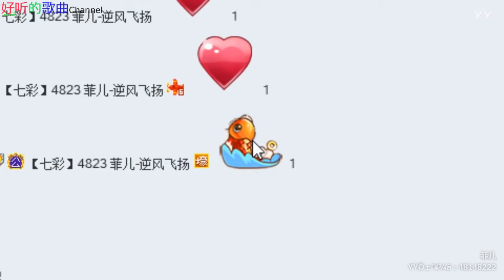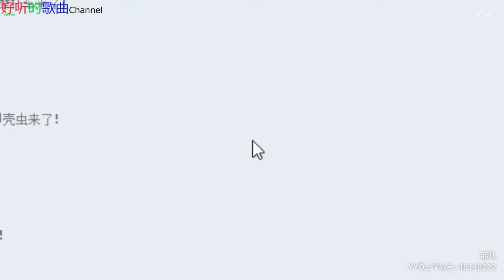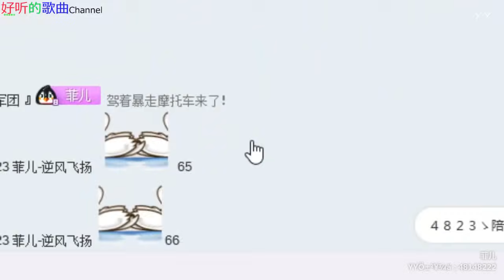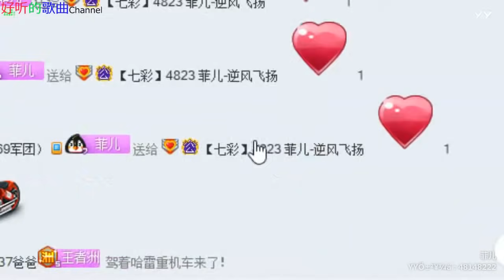菲儿- 好听的歌曲 YY 4823~ 2018年11月16日